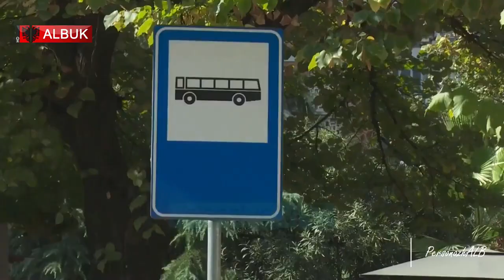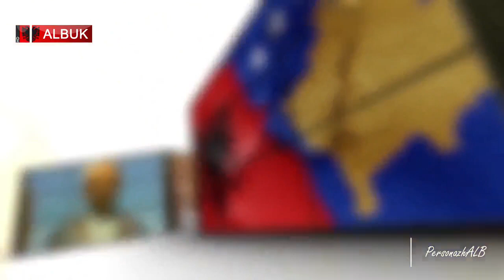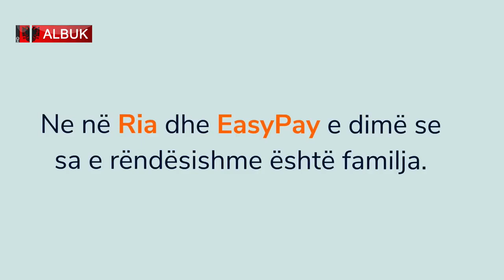Personazh Alb Dashnor Memaj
Te nderuar teleshikues, ju ftojme te ndiqni emisionin “Personazh Alb“ nga gazetarja Graciela Kiri. I ftuar special Dashnor Memaj.
Shikim te kendshem!